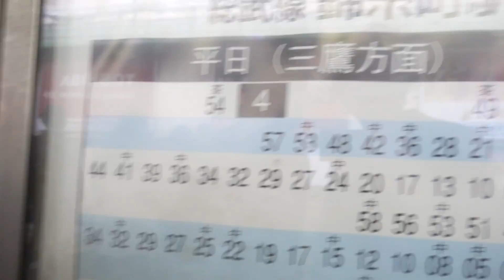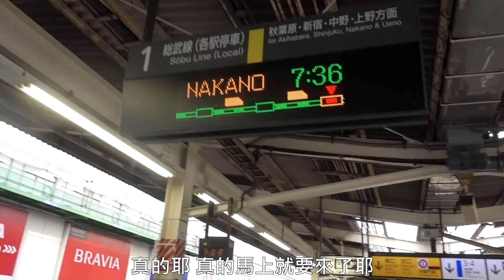【Joeman】體驗日本最擠的電車路線！一不小心就變癡漢？ft.肯伊斯古德